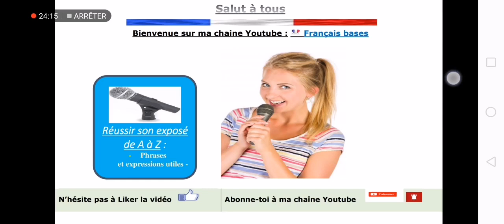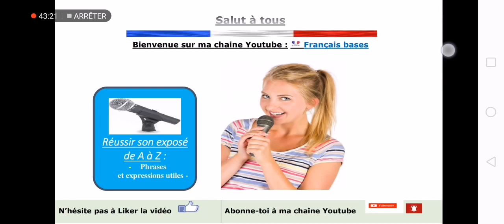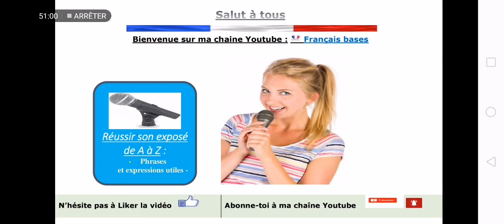Parler français en public : Phrases et expressions utiles pour un exposé oral réussi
Apprendre le français pour parler, je veux apprendre le français, comment bien parler le français, comment apprendre le français, apprendre le français communication
Comment bien parler français en public ? Voici des phrases et expressions utiles pour un exposé, une présentation orale réussie,
►Dans cette chaîne, j'aborde plusieurs réflexions autour des sujets suivants :
Comment parler en public
Comment bien parler en public
Apprendre à parler en public
vaincre la peur de parler en public
parler français
parler francais
français
français authentique
francais facile
français facile
parle français
apprendre francais
dialogues en français
apprendre
aprender frances
francais
dialogue francais
apprendre francais
comment apprendre le français rapidement
pour communiquer
G) ameliorer ses competences en communication
communication
prononciation française
verbes français
conjugaison française
 vocabulaire français
francais intermediaire
question entretien
W) enseigner le fle
ressources fle
astuces fle
chansons fle
guide pratique
communication orale
Z) Exercices
 chiffres et nombres
 orthographe
 quiz français
 test de français
 leçon
 règle
 application francais
 prononcer
 explication
►Chaines Youtube similaires à Français bases :
Français Authentique
innerFrench
Francaisavecdounia
تحدث_الفرنسية#
تعلم_الفرنسية#